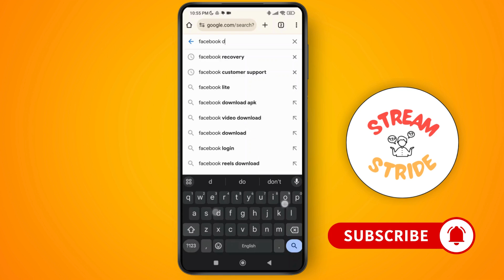How to Download Apps from Chrome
Welcome to our step-by-step guide on "How to Download Apps from Chrome"! If you're unsure how to download apps using Google Chrome, you're in the right place. This video will walk you through the process of downloading apps from the Chrome browser, covering everything you need to know to download apps safely and efficiently. Whether you're looking to install Android apps, browser extensions, or desktop software, these tips will ensure you get the most out of Google Chrome.

In this video, you'll learn:

How to download Android apps using Chrome
How to download apps for PC from Chrome
How to install browser extensions through Chrome
How to safely download and install apps from Chrome